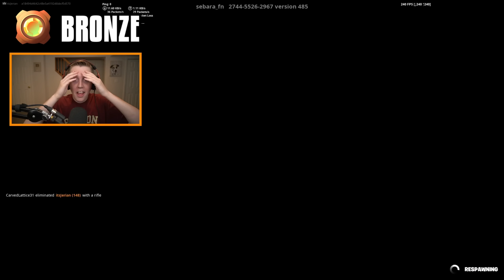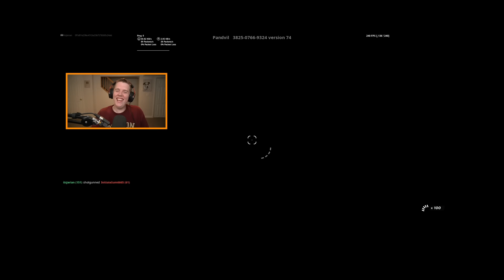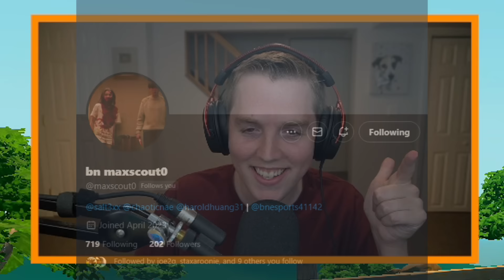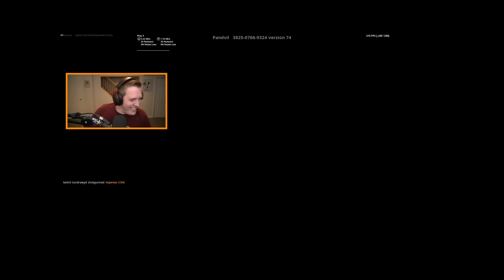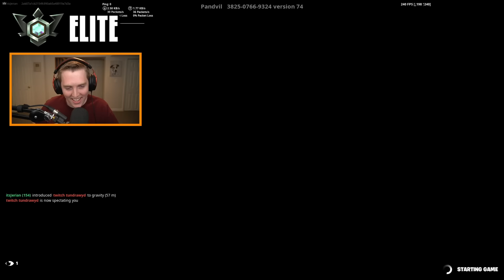1v1ing EVERY Rank In Fortnite! (BRONZE to UNREAL)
In this video, I 1v1 one player from EVERY single rank in Fortnite. I have had this idea for a while now, and since Fortnite Ranked has been out for just about 3 months now, I decided to finally do it and 1v1 EVERY RANK! So as always, make sure to drop a like and subscribe, also follow me on Twitter since that is where I found every that I 1v1'd in this video, and also let me know what RANK YOU ARE!

0:00 Introduction
0:31 Bronze
4:02 Silver
7:14 Gold
10:12 Platinum
13:54 Diamond
19:39 Elite
24:04 Champion
27:48 Unreal